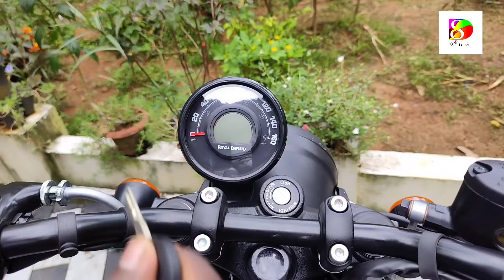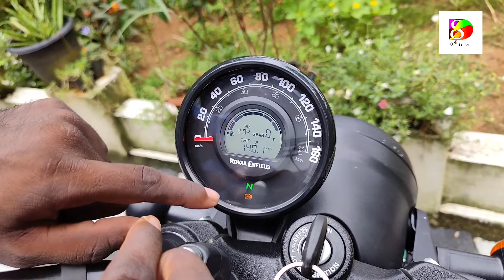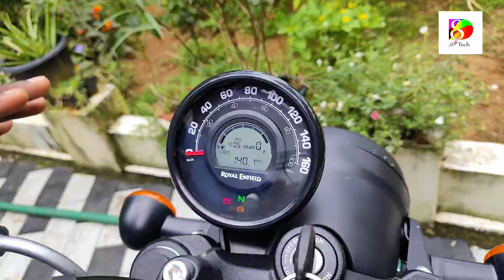Royal Enfield Hunter 350 2022 Instrument Cluster Review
please watch it for further information about tyres.